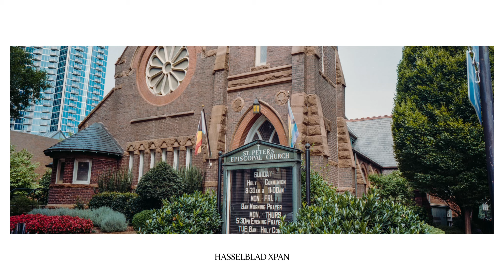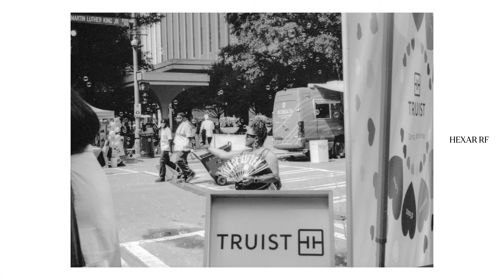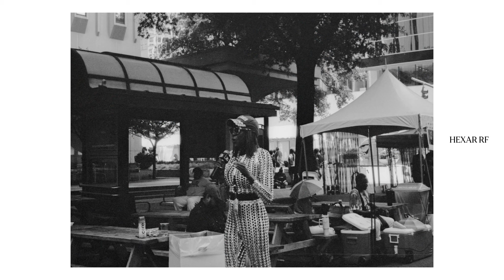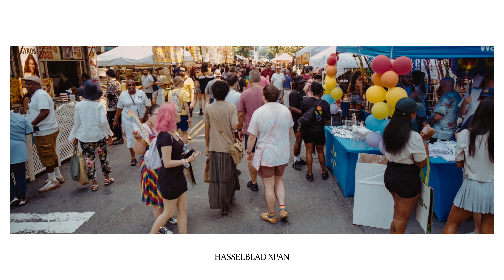Photography with the Hasselblad XPan and Kodak | Gold 200 | Portra 400 | Portra 800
I've been going through my backlog of film negatives and video footage and realized I have footage from the Charlotte Pride weekend and from a really Cool collaboration between @MLSCharlotte x @adidasSkateboarding x @BlackSheepSkateShop ! I had the chance to meet and photograph some amazing skaters and especially cool I got to photograph Daewon Song! It was such an epic event! I shot few film stocks Kodak XX, Portra 400, Portra 800, Lomo 800 and Harman Phoenix 200 in 120! I hope you all enjoy!

0:00 Intro

0:17 CLT Pride Day 1

4:00 Charlotte FC x Adidas Skateboarding x Black Sheep Session